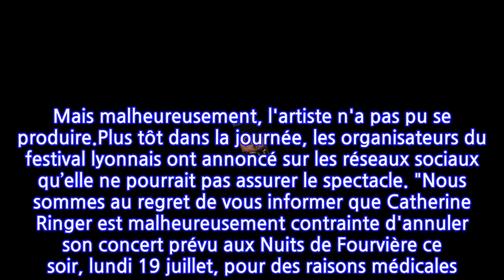Catherine Ringer : Cette nouvelle de dernière minute qui va décevoir les fans des...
Après une année où les festivals ne pouvaient se tenir, le public a pris son mal en patience et a été récompensé puisque cet été plusieurs évènements vont pouvoir se tenir. C'est le cas des Nuits de Fourvière qui se déroulent au Théâtre antique de Lyon.Benjamin Biolay s'y est produit il y a quelques jours et désormais, les fans de musique attendaient avec impatience que Catherine Ringer des Rita Mitsouko anime la scène ce lundi 19 juillet. "Nous sommes au regret de vous informer que Catherine Ringer est malheureusement contrainte d'annuler son concert prévu aux Nuits de Fourvière ce soir, lundi 19 juillet, pour des raisons médicales. Nous lui souhaitons un bon rétablissement", pouvait-on lire dans le communiqué partagé. Le 16 juillet, elle avait enflammé la scène des Vieilles Charrues en Bretagne, 14 ans après son dernier passage.Espérons pour la chanteuse que son état de santé n'est pas trop grave et qu'elle pourra reprendre sa tournée très prochainement. Elle est d'ailleurs attendue dans le sud de la France du coté, d'Arles, le 23 juillet prochain, pour Les Escales du Cargo, avant de se rendre au Brive Fest le 25 juillet. Pour rappel, Catherine Ringer et Frédéric Chichin formaient le groupe, les Sprats avant de changer de nom définitivement pour s'appeler les Rita Mitsouko en 1981. Depuis la mort de son compagnon en 2007, l'artiste qui fêtera ses 58 ans en octobre prochain, a décidé de reprendre le flambeau seule (son fils Raoul l'a accompagné notamment dans sa tournée 2019 pour les 40 ans de Rita Mitsouko, ndlr) et de chanter les plus belles chansons du groupe.La Rédaction